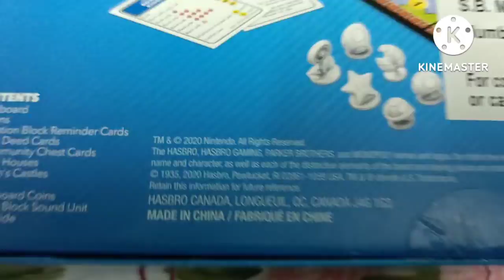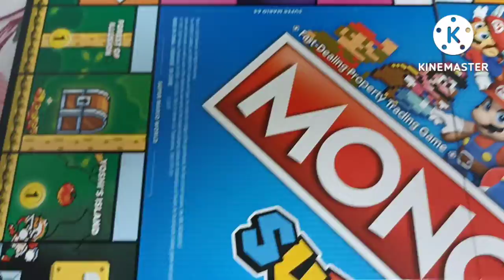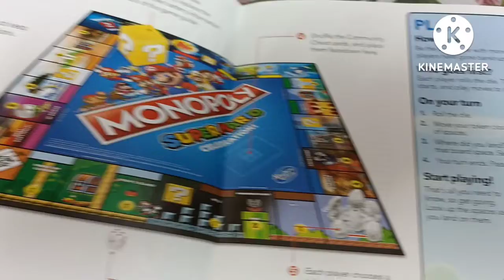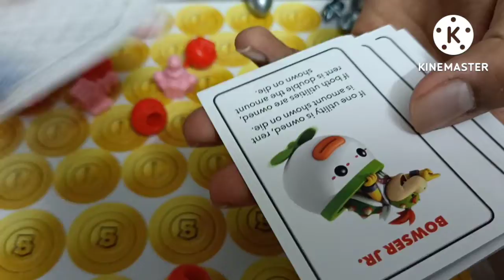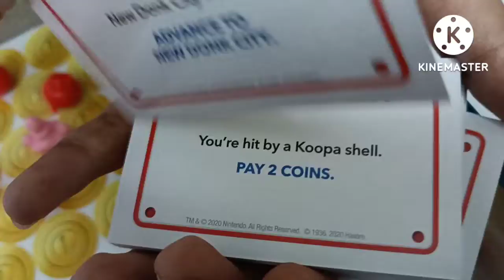Super Mario Celebration Monopoly Unboxing ll Lucky Block ll Anay Gupta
unboxing supermario monopoly anaygupta Super Mario Celebration Monopoly Unboxing ll Lucky Block ll Anay Gupta